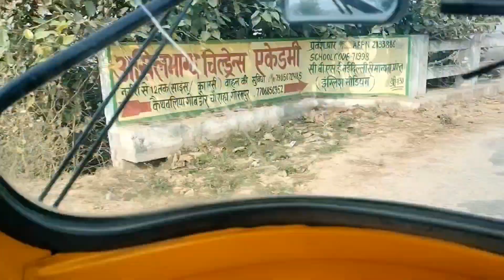परिवार के साथ क्यों जाना पड़ा l मां तर्कुलही देवी l Jay Mata Di l Family vlog l Daily vlog l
Guys my name is Gangasagar Maurya Welcome all of you to our YouTube channel
गाइज मेरा नाम गंगासागर मौर्य हैं हमारे यूट्यूब चैनल पर आप सब का स्वागत हैं l
Ansh Ankush
Love marriage couple Gorakhpur
Love marriage couple ka new video
Love Marriage couple Ganga Sagar Maurya
Love marriage couple Sushila
Love Story
GangaSagarMaurya ka ghar
Sushila devi ka ghar
Dipawali food Vlogs
Special recipe
sari Collection
GangaSagarMaurya ka kapda
Real Love story
Love Status
Couple kiss
Sweet couple
Couple Vlog
Funny Couple
Couple Vlogger
Couple Video
Vlog
New vlog video
Vlog Video
Daily vlogger
Daily vlog India
Daily Vlog
Daily Vlog Channel
Life a Daily vlogger
Hindi Vlog
Mahuaa
Mahuaa billu
Gorakhpur vlog
Village vlog
Village food
Village life style
Indian Village
Village cooking